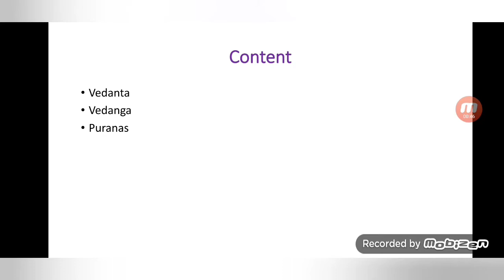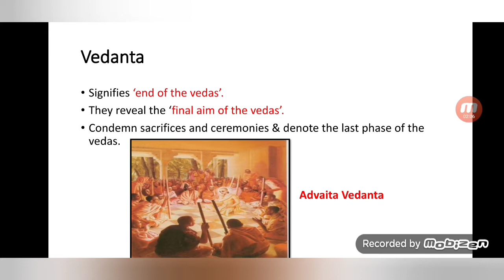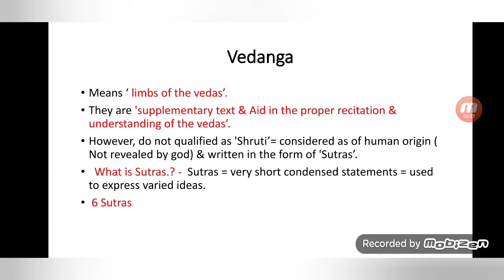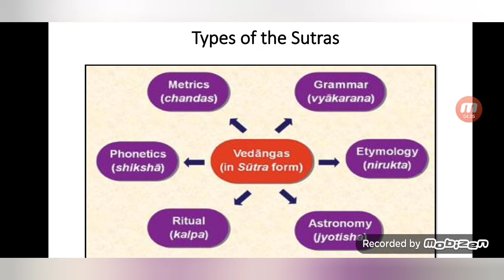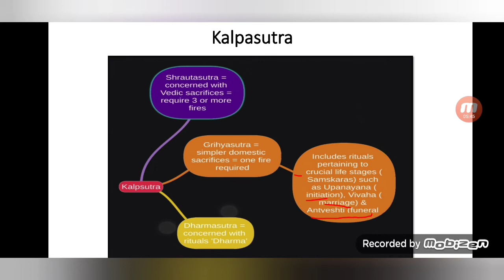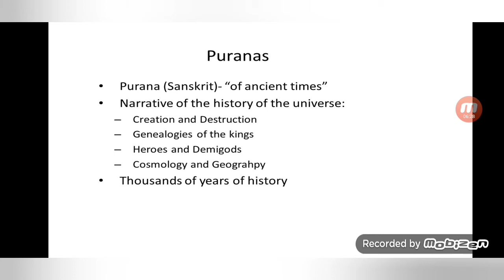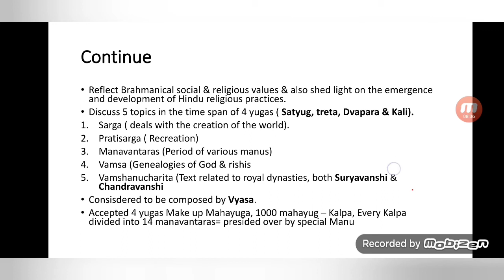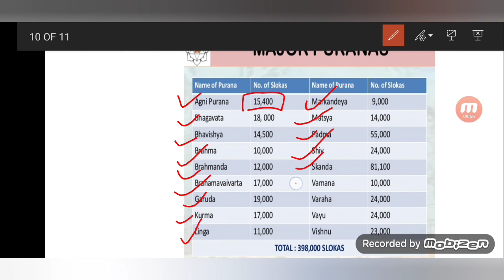Vedic literature part-4 •vedanta •vedanta •puranas |MPPSC|UPSC|SSC|Other govt exams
hope you all r doing well,
This video gives you description with charts about Vedanta,Vedanga,& puranas. the whole topic is covered from book : Poonam Dalal Dahiya Mam